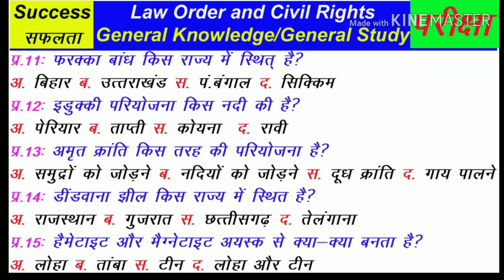general study || general knowledge for ias || gk word || current affairs 2019 || dose next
General Study, General Knowledge and Current Affairs & gk world for ias, upsc, psc, ssc, all exams Series 2019:
Questions :
प्र.1ः दक्कन का पठार किसमें ऊॅचा और किस ओर कम ढाल वाला है?
अ. पष्चिम, पूर्व ब. पूर्व, पष्चिम स. दक्षिण, उत्तर द. उत्तर, दक्षिण
प्र.2ः कौन सी नदी देवप्रयाग में मिलकर गंगा कहलाती है?
अ. भागीरथी, अलकनंदा ब. भागीरथी, मेघना स. भागीरथी द. अलकनंदा
प्र.3ः गंगा और ब्रम्हपुत्र नदी मिलने से क्या कहलाता है?
अ. मेघना ब. गंगोत्री स. गंगानगर द. गंगाधाम
प्र.4ः सुंदरी पादप से क्या नाम दिया गया है?
अ. सुंदर सरोवर ब. सुंदरबांध स. सुंदरवन द. सुंदरीपवन
प्र.5ः जानापाव पहाड़ी से किस नदी का उद्गम हुआ है?
अ. सोन ब. जोहीला स. चंबल द. नर्मदा
प्र.6ः भ्रंष घाटी में कौनसी नदी बहती है?
अ. नर्मदा ब. कावेरी स. ताप्ती द. तापी और नर्मदा
प्र.7ः 15 सितम्बर 2015 को किन नदियों को आपस में जोड़ा गया है?
अ. जीकेएल ब. गोदावरी, कृश्ष्णा स. दोनों द. उपरोक्त में से कोई नहीं
प्र.8ः मूसी नदी के तट पर प्रमुख नगर स्थित है-
अ. हैदराबाद ब. सिकंदराबाद स. चैन्नई द. लखनऊ
प्र.9ः भारत का नियाग्रा किसे कहते है?
अ. येना ब. षिवसमुद्रम स. गरसोप्पा द. चित्रकूट
प्र.10ः देष का बड़ा जल विद्युत गृह 1902 में स्थापित, किस नदी में है?
अ. गोदावरी ब. कावेरी स. जोग द. नर्मदा
प्र.11ः फरक्का बांध किस राज्य में स्थित् है?
अ. बिहार ब. उत्तराखंड स. पं.बंगाल द. सिक्किम
प्र.12ः इडुक्की परियोजना किस नदी की है?
अ. पेरियार ब. ताप्ती स. कोयना  द. ष्रावी
प्र.13ः अमृत क्रांति किस तरह की परियोजना है?
अ. समुद्रों को जोड़ने ब. नदियों को जोड़ने स. दूध क्रांति द. गाय पालने
प्र.14ः डींडवाना झील किस राज्य में स्थित है?
अ. राजस्थान ब. गुजरात स. छत्तीसगढ़ द. तेलंगाना
प्र.15ः हैमेटाइट और मैग्नेटाइट अयस्क से क्या-क्या बनता है?
अ. लोहा ब. तांबा स. टीन द. लोहा और टीन